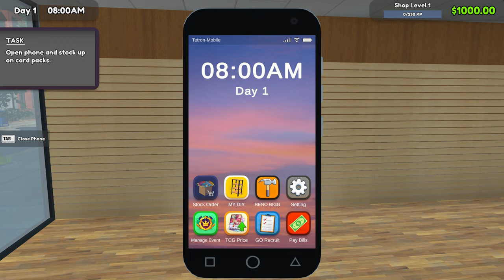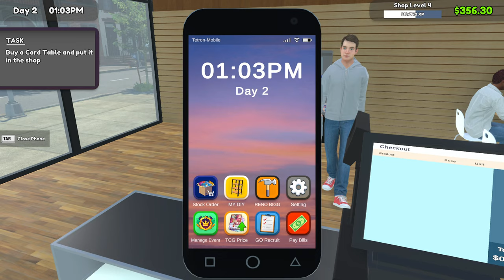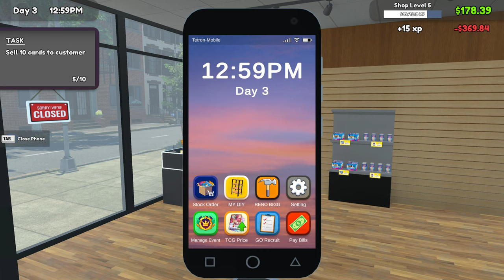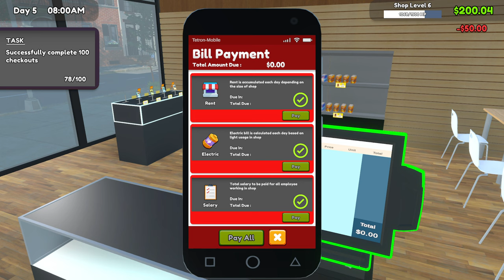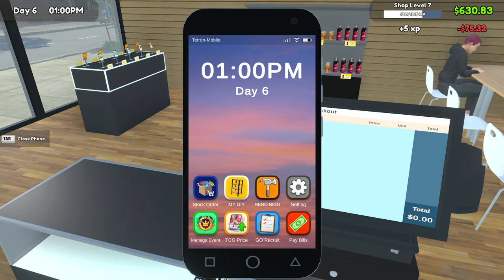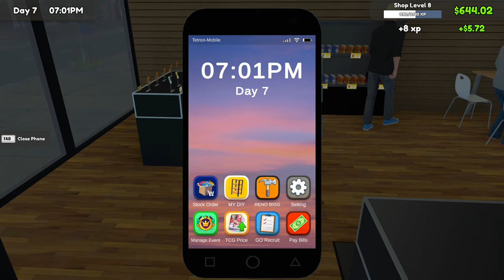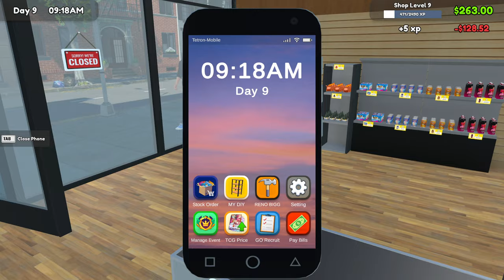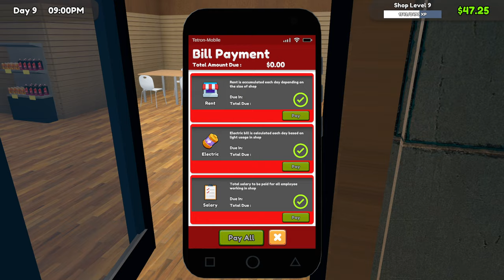🔥 TCG Card Shop Simulator Let's Play Part 1 (Simulation Game)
🔥 TCG Card Shop Simulator Let's Play Part 1 (Simulation Game) Gameplay Walkthrough